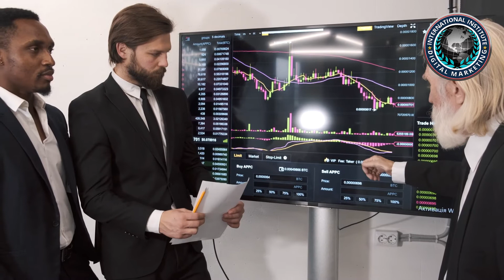Why Entity-Based SEO Is A New Way Of Thinking About Optimization | IIDM ™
Context and relevance are becoming increasingly important in searchengineresults, and entities can help improve these factors.

Hi, I’m Cally, from the International Institute of digitalmarketing. Let’s unpack why entity-based seo is a new way of thinking about

Benefits of entity-based
entity-based seo is more relevant, refined, and granular than keywordseo alone.
Over time, improvements in automated natural language processing and new searchmethods like chatbots and digitalassistants have made searchqueries longer and more complicated.

Yet, most searchqueries still relate to an entity. For example, “Things to do in Brussels” or “What to do in Brussels today” relates to Brussels, Belgium. Even without the quantifier of Belgium, searchengines can tailor their results based on previous entity knowledge and context.

For marketers, entity-based seo offers more. Ensuring your brand is a concrete entity could help you include a large number of keywords that may not have been previously available.
In ecommerce, entity-based seo can connect your products under a single entity.

How to shift your strategy to entity-based
Understanding which entities your business connects to and establishing your business as an entity in itself will become increasingly important in coming years.

How do you move on from previous, often keyword-focused strategies to an entity-based strategy?

List your business on relevant
One way to leverage entity-based seo is to list your business on directories across the internet. Googlemybusiness, for example, is used as a data source for the google knowledge graph.
Other listing services, such as yelp, can also help create strong, domain-rich backlinks for your brand and help you create a known entity.

Prioritize brand building
Brand building is another essential tactic in entity-based seo. Any offline brandpresence measures need to be brought online, and you should always be considering new ways to create a well-defined and unique identity for your brand.
Managing your reputation is also increasingly important, as your reputation may factor into entity creation. Be conscious of the keywords you currently rank for and note—and correct for—any possible pr problems that could arise.

Consider your use of interfacemanagement tools
Interfacemanagement is becoming a factor in entity-based seo, as a silo approach to collaboration may negatively impact searchengine visibility. This may happen despite keywordrankings, which could significantly affect some businesses.

INTERNATIONAL INSTITUTE OF DIGITALMARKETING ™ is a certifying body founded in the USA by several long-standing marketers. We have years of experience in business, marketing, and more, and have put forth our combined experience to develop IIDM. DigitalMarketing is something that’s all around us, yet there has been no solid foundation for marketing in many, many years. In the news, there are blunders again and again by companies, failing some of the core aspects of modernmarketing. Because of this, the need for a solid, stable foundation for marketing in the modern world is needed-- a foundation with the ability to be built upon and developed with time.